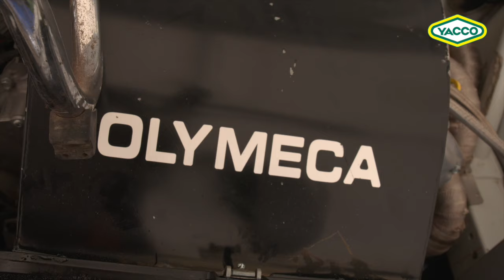Rallycross 2016 - Portrait de David Olivier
Le portrait de David Olivier, pilote Yacco en Championnat de France de rallycross 2016.